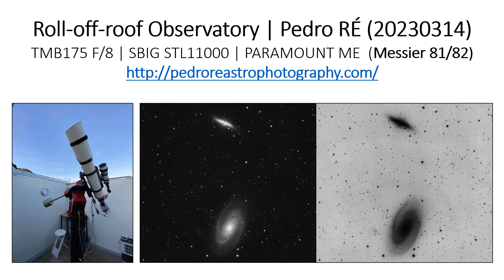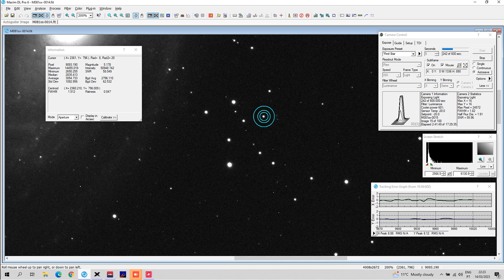Roll-off-roof Observatory | Pedro RE' (20230314) (M81/82)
Roll-off-roof Observatory | Pedro RE' (20230314)
TMB175 F/8 | SBIG STL11000 | PARAMOUNT ME  (Messier 81/82)